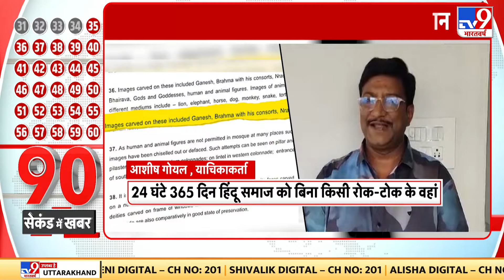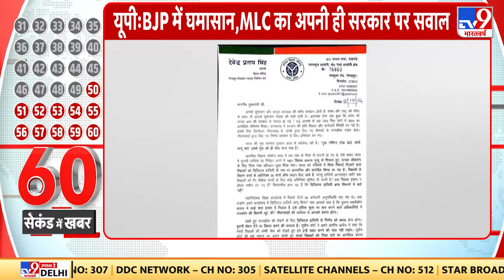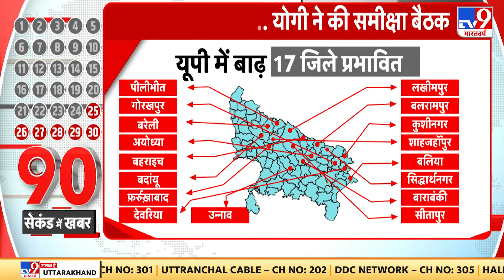Jammu Kashmir: Doda के जंगलों में मुठभेड़...घिर गए आतंकी | Indian Army | Pakistan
Jammu Kashmir: जम्मू इलाके में क्यों बढ़ा आतंक? | Doda | Indian Army | Pakistan